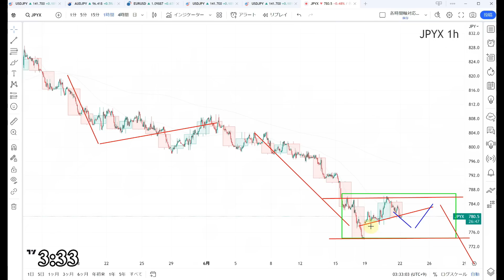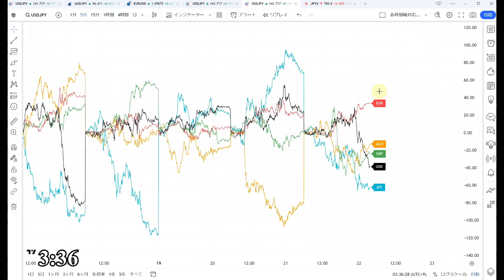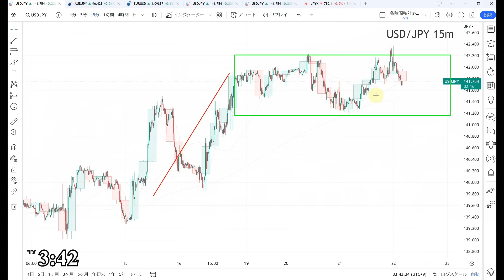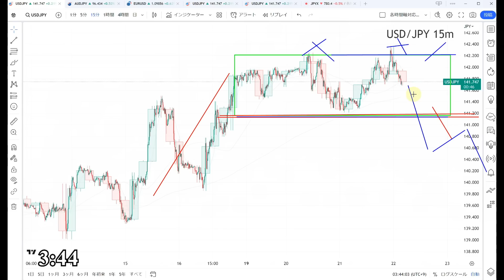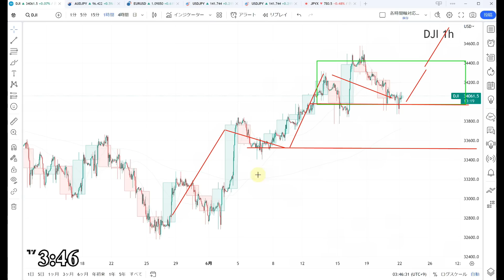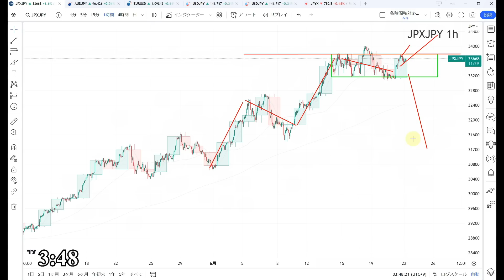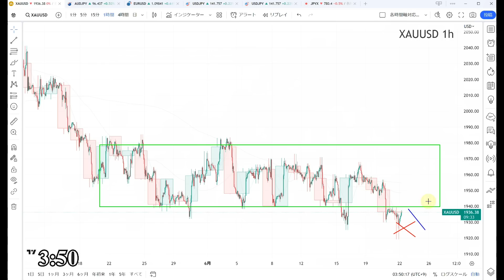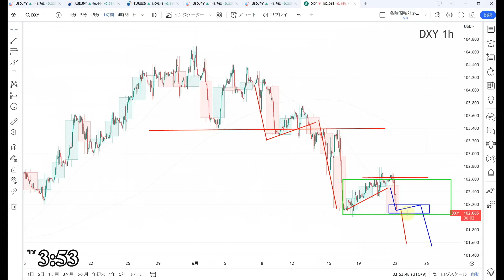【TAKA FX】ドル円為替相場の前日の動きをチャートから解説。日経平均、NYダウ、金チャートも。6月22日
【サブスクFX】1トレード10万通貨まで、月間100万通貨以上取引する方は必見！

0:00　ドルインデックス、円指数、通貨強弱
4:39　ドル円
8:46　NYダウCFD
9:47　日経平均CFD
10:49　金CFD
11:36　まとめ